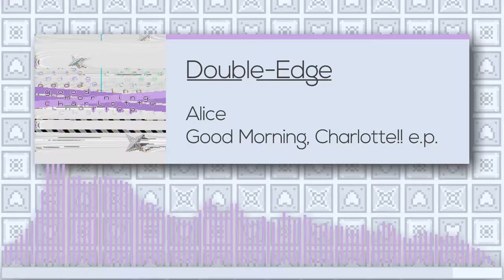Alice - Double-Edge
quick trick

TRACKLIST → # name「genre→BPM」

Good Morning Charlotte!! e.p.→